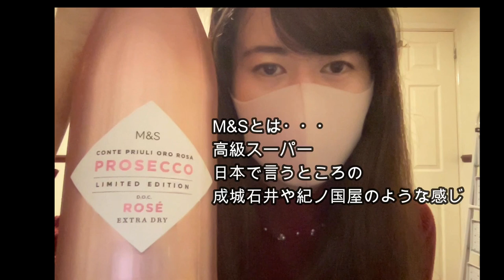YMS VLOG#39「明けましておめでとうございます」《イギリスワーホリ🇬🇧》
2022年、新年呑み語り。